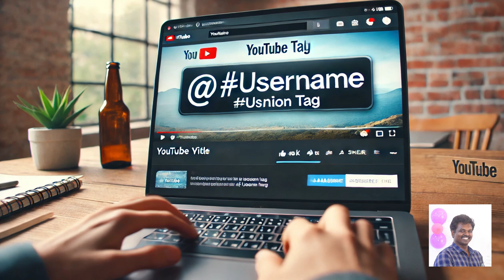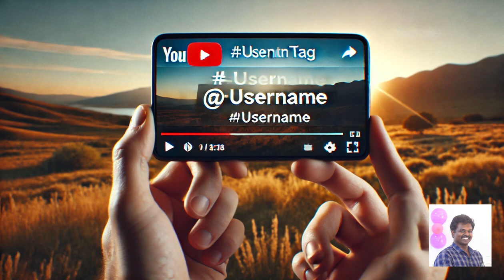Mention Tag in Youtube -Sasikumar Talks (English)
Hi Friends, This is Search Analyst Sasikumar Talks. To introduce, I am a blogger. I have been a Digital marketer for the past 15 years. Digital Marketing is my Passion and Interest.